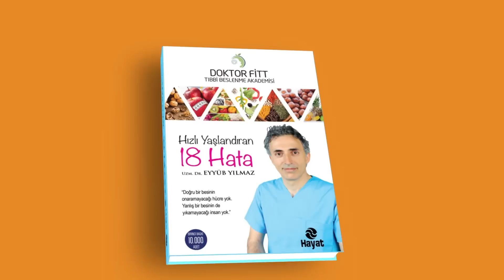Neden B12 Eksikliği Yaşıyoruz? B12 Vitamini Hakkında Bilmeniz Gereken Bilgiler! | Doktor Fitt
Neden B12 Eksikliği Yaşıyoruz? B12 Vitamini Hakkında  Gereken Bilgiler! | Doktor Fitt

İngilizce Altyazı Çevirisi: Havva Özer

00:00 Giriş
01:02 Neden B12 Eksikliği Yaşıyoruz?
02:00 B12 Vitamin Eksikliğini Vücuda Transfer Etmekte Nerelerde Sorun Yaşıyoruz?
04:25 Midenizin Zaafiyeti Var Mı? Neden Olur?
08:19 B12 Vitaminin Bağırsak Sisteminde Karşılaşılan Sorunlar?
11:43 Midenin Gücünü Artırmak İçin Yapılması Gerekenler?

KANALIMDAKİ DİĞER VİDEOLARA GÖZ ATIN;

1) ALGILARIN YÖNETİLMESİ | Her Zaman Fit Kalmak İçin Sağlıklı Kilo Kontrolü | Bölüm 1 | Doktor Fitt
2) Kabızlık Neden Olur? Kabızlığa Karşı Pratik Çözümler!! | Doktor Fitt
3) Cilt Hastalıklarında Beslenmenin Gücü! Gül, Egzama, Sedef Tedavisi!! |Doktor Fitt
4) Kansızlık (Anemi) Nedir? Kansızlığa Ne İyi Gelir? Uzak Durmanız Gereken Gıdalar Neler? | Doktor Fitt
5) SORULARINIZI CEVAPLADIM!! 'Hızlı Yaşlandıran 18 Hata' Kitabı | Bölüm 1 | Doktor Fitt
6) Susamın Faydaları Nelerdir? | Doktor Fitt
8) Kandırıldık Mı? Ne Kadar Doğru Besleniyoruz? İlkay Buharalı | Uzm. Dr. Eyyüb Yılmaz
9) Açlığı Yönetmenin Kaç Yolu Var? Sağlıklı Kilo Vermenin Yolları | Ferda Yıldırım Yılmazoğlu
10) Virüslerden Korunmak İçin Mutlaka Yapmamız Gerekiyor! | Doktor Fitt
"Doğru besinlerin onaramayacağı hücre yok Ölü besinlerin yıkamayacağı adam yok!" diyeceğimiz bu programda kendinize ait sorunlara nasıl çözümler üretebileceğinizi göreceksiniz
Sizlerle tanışmak için şimdiden sabırsızlanıyorum...